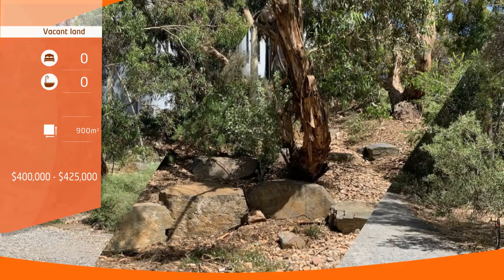For Sale By Owner: 4/183 O G ROAD, Marden, SA 5070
Council: The City of Norwood Payneham and St Peters
Council rates: $303 per quarter
Strata/Community Corp Levy: $293 per quarter